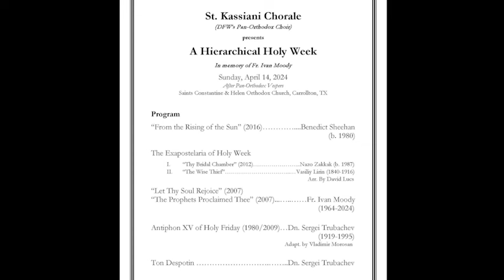Concert FB Live Stream-April 14, 2024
Facebook Livestream footage of our April 14, 2024 Concert, "A Hierarchical Holy Week"
Edited videos coming soon

St. Kassiani Chorale (DFW's Pan-Orthodox Choir)
Dn. Anthony Stokes, Conductor
Saints Constantine & Helen Orthodox Church